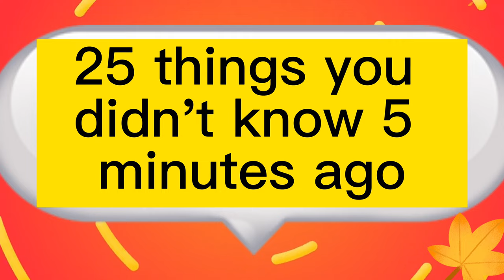25 things you didn't know 5 min ago.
in this video you will learn about 25 new things in 5 min.